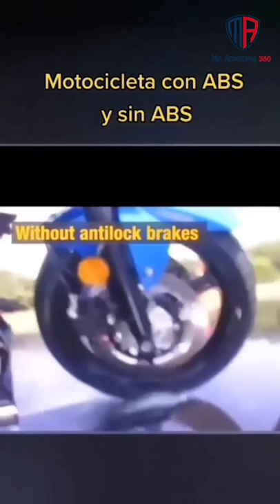Motorcycle with ABS vs without ABS 😱👌🔥